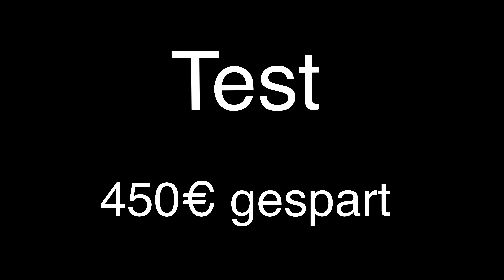Apple iPhone XS Kameraglas / Linse ersetzen. Camara glass / lens replacement like a PRO.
Nehmt einen heftigen Montagekleber und viel Spaß beim nachmachen. Vergiss nicht den Blitz anzukleben.